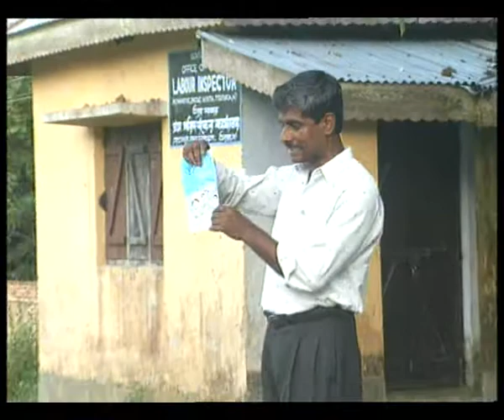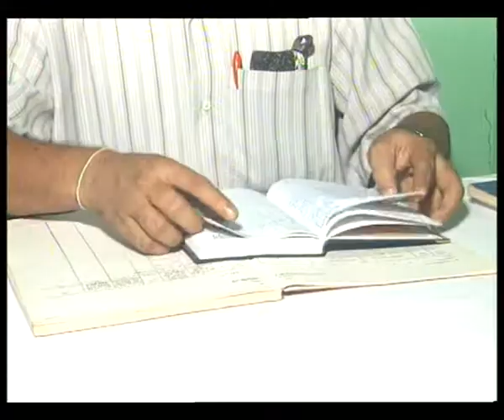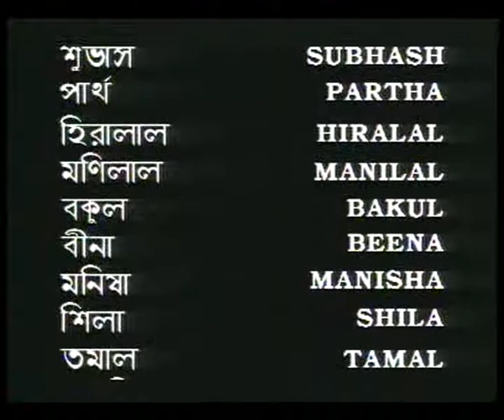SHIKSHIT NARI SAFAL NARI EP 2 BENGALI